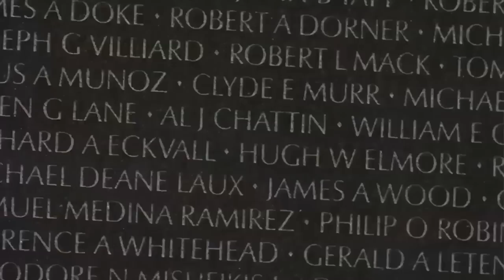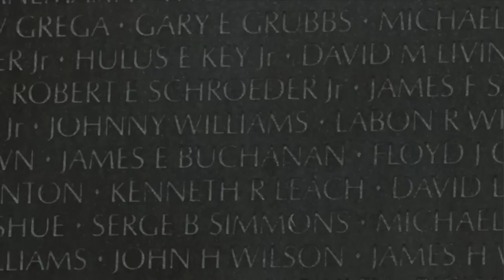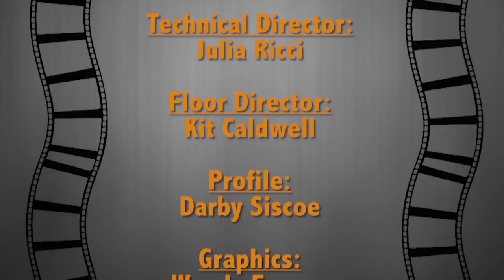The Reel Deal Season 10 Episode 6 - Heartland Film Festival Special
Hello movie fans! If you like Indy the town and indie the genre, then it’s your lucky day. It’s our Heartland Film Festival Special, and we’re about to bring you all the latest scoop on this year’s crop of truly moving pictures.